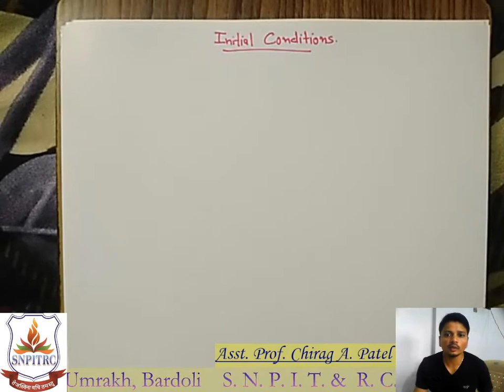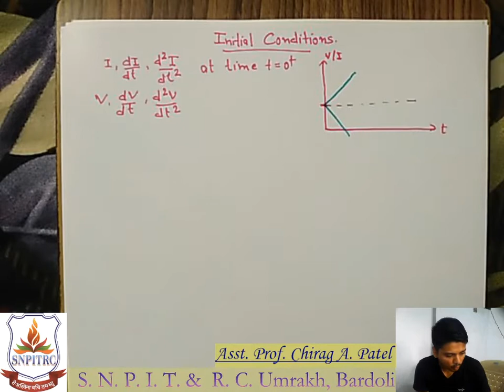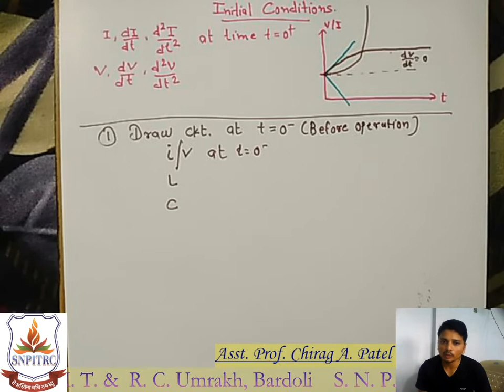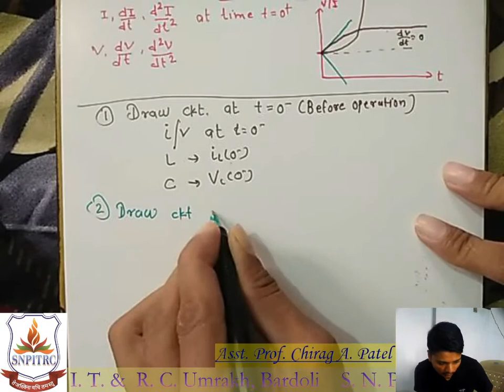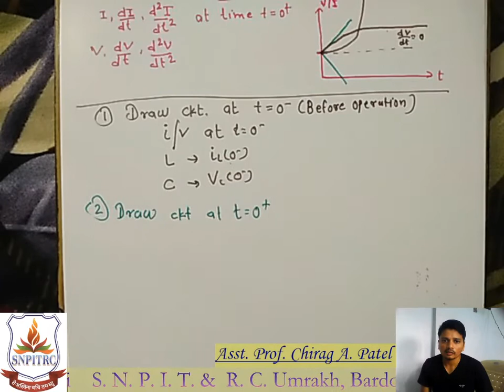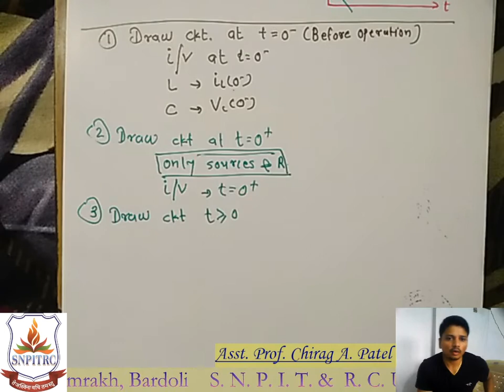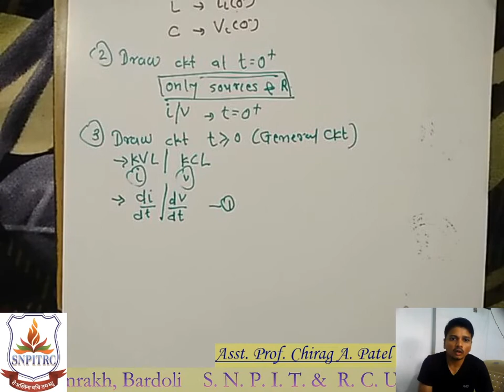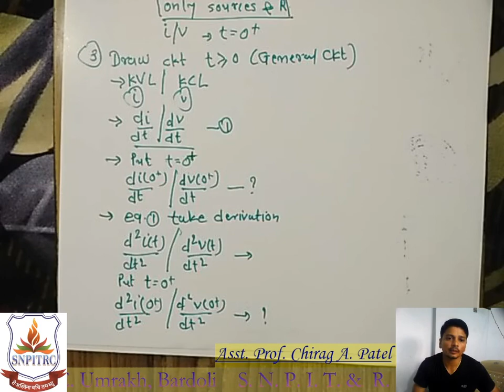3 Method to solve initial Condition Example